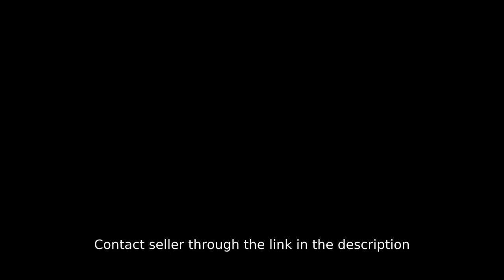Preselling 65 sqm Commercial Space For Sale in Minglanilla Cebu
Condominium/Apartment Type: Others
Number of Bathrooms: 1
Unit Size in sqm: 65 sqm.